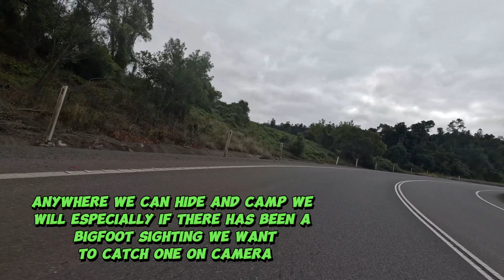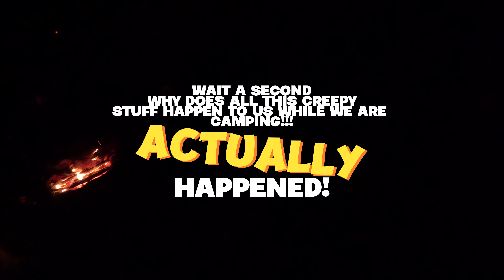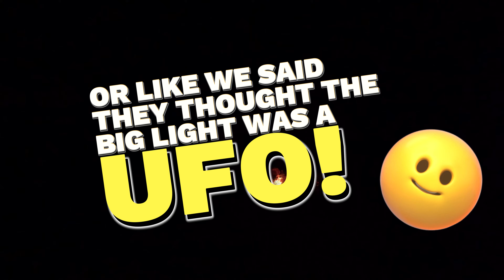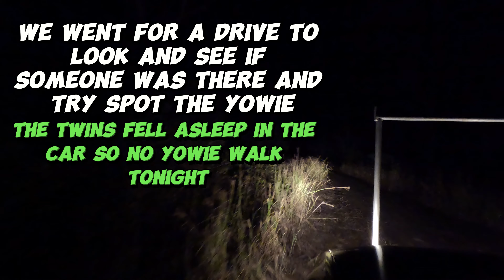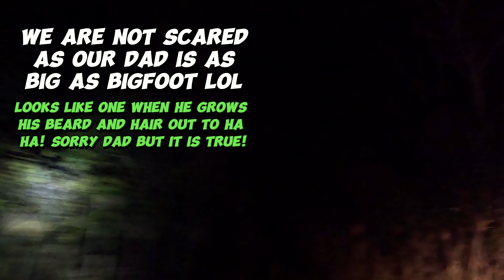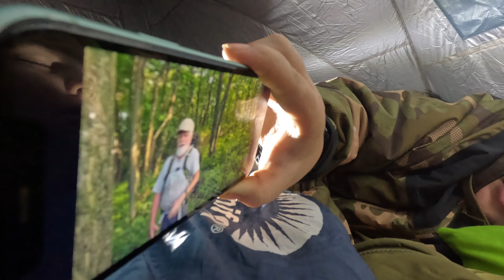Stealth Camping with a Beautiful View Blackbutt beside Highway in Australia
Today we stealth camped at a spot that has had multiple reports from truck drivers driving up the range that have had a bigfoot sighting Australia's yowie was a spot with a beautifulview right on the highway had some creepymoments again why does this all way's happen to us while we are camping was a fun spot a lot of rubbish to clean up! we really enjoyed this camp hope you like watching it subscribe and help us get our drone so we can start getting some lovely drone shots of our camps. We were on top of the Blackbutt Range in Queensland Australia australia aussie Blackbutt is named after the Tree that is used to make lovely timber furniture has a great unique look to it. stealthcamping stealthcamp getoutthere getoutside outdoorlife outdoors campingcar with a view sunrise was sick magicalexperience campinglife happycamping happycamper stealthy can't wait for the next one! Steve Wallis and Grizzly Gaz hope you legends are proud of us we think we are getting way better with our edits and the being more stealthy! @campingwithsteve hope everything is getting better and we hope watching this video cheers you up a bit you have Inspired us the whole way! @crazyneighbour2429 do us a favor keep checking on the greatest stealth camper of all time and cheering him up with your happiness!
We love you legends! Everyone in the stealth camping community does! cheerupsteve with happy camping video's we are going to start this let the legend know how much we all love and appreciate his work!